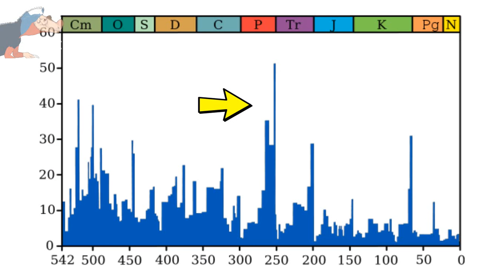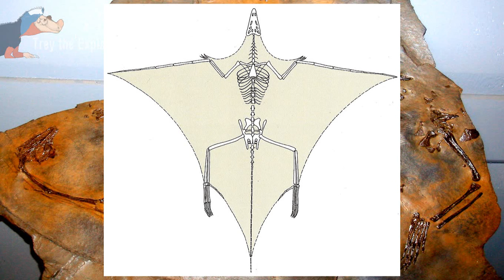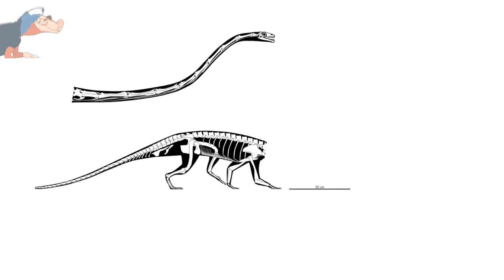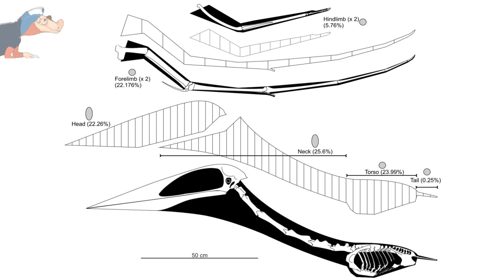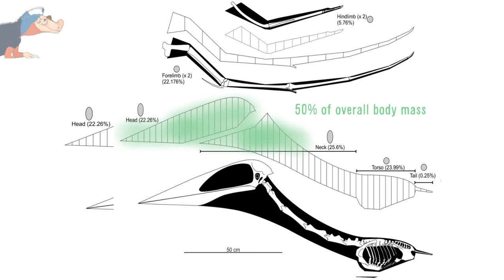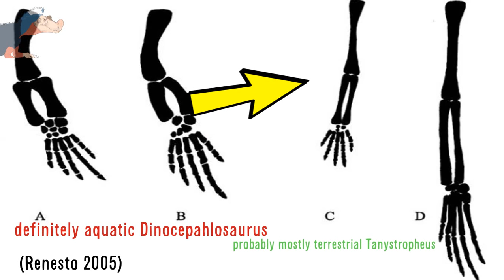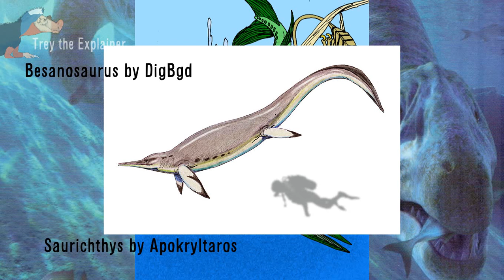Paleo Profile - Tanystropheus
Paleo Profile is back! Today we look a super-weird Triassic long necked reptile, Tanystropheus! We will examine what this animal used it’s long neck for, what it ate, and where and how it lived.